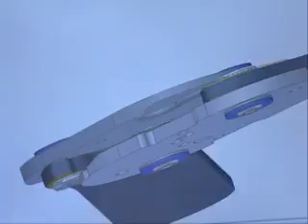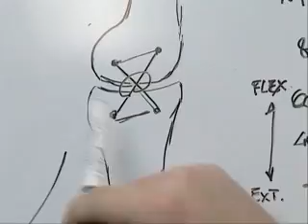Реабилитация после травм